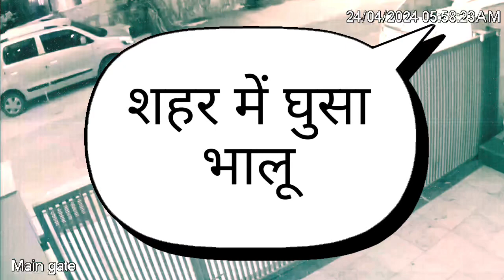जंगल छोड़ शहर में आया भालू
राजस्थान के आबूरोड की पॉश कॉलोनी में भालू का मुवमेंट देखने को मिला है. सुबह जब लोग सुबह की सैर पर निकले तो उन्हें भालू दिखाई दिया.. भालू काफी देर तक एक पेड़ पर बैठा रहा, जिसके बाद वह कॉलोनी में गया जहां वो सड़क पर टहलता रहा हालांकि वन विभाग की टीम पहुंचती उससे पहले भालू जंगल की ओर लौट गया।